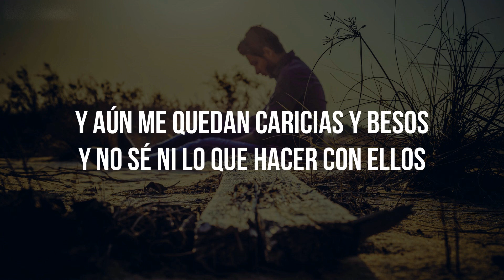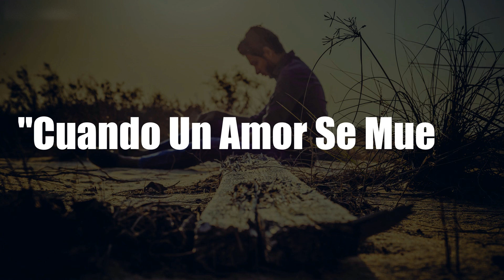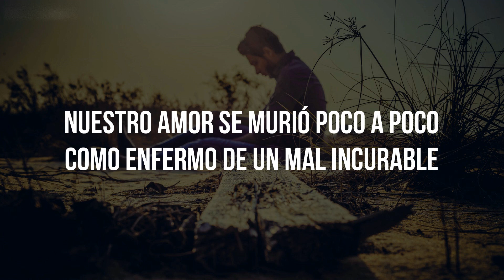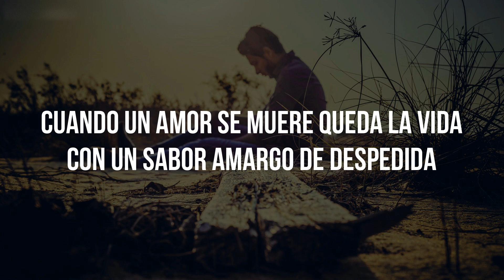CUANDO UN AMOR SE MUERE - José José (LETRA)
Cuando Un Amor Se Muere (Lyric)
José José
Álbum/LP: Siempre Contigo
Compositor: Paco Cepero · Juan G. García Escobar

01.Corre Y Ve Con El
02.Dos Amores
03.Y Quien Puede Ser
04.Por Estar Contigo
05.Por Ti Me Muero
06.El Es Tu Hombre
07.Sin Saber
08.Cuando Un Amor Se Muere
09.Marionetas Del Destino
10.Vuelve A Ser Tu